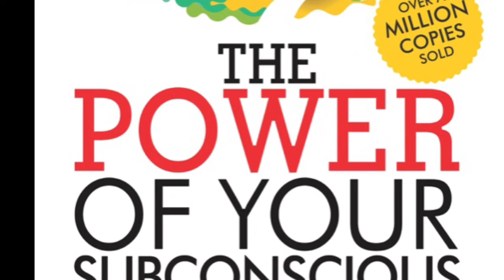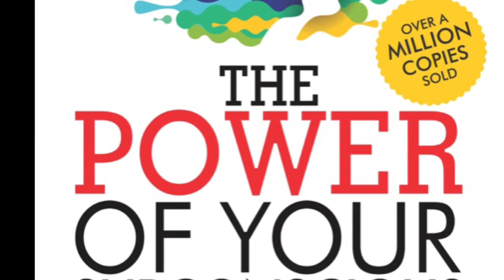Recommended Reading The Power of Your Subconscious Mind by Joseph Murphy